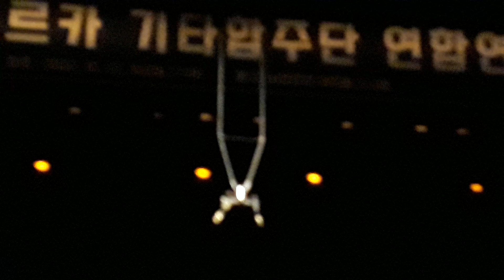기차는8시에 떠나네마주르카기타20221022남한산성아트홀소극장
두바퀴 기타사랑(대전 대덕구장애인복지관 김명술님 황의식님)